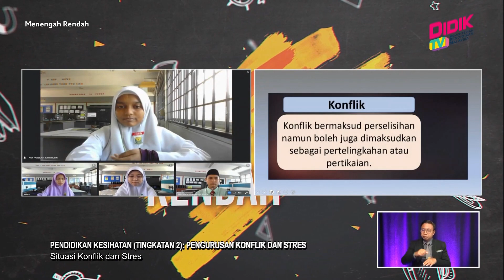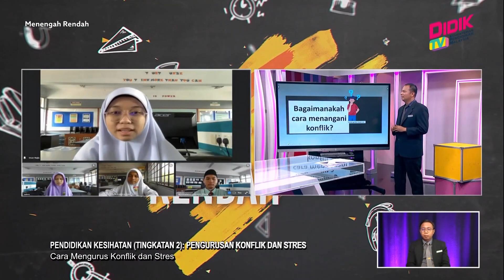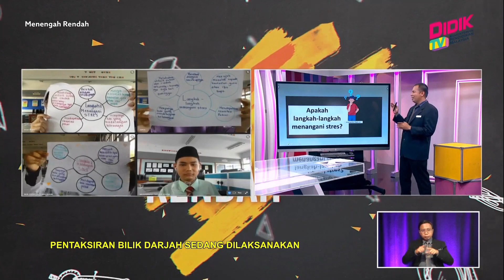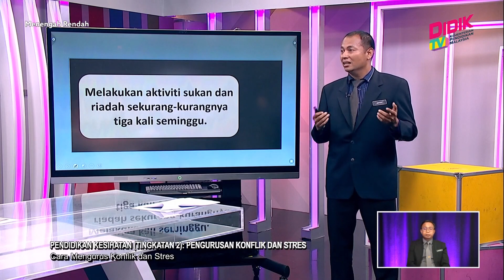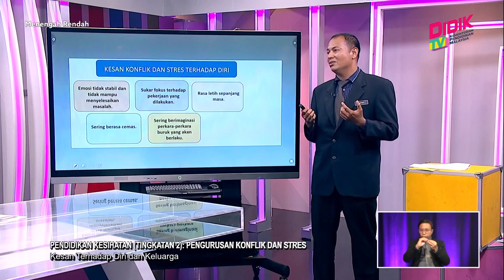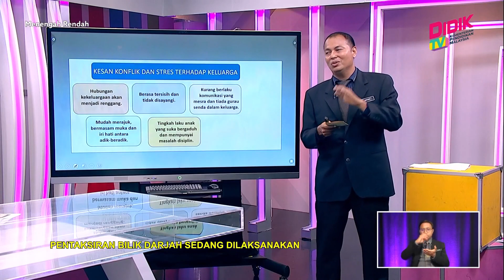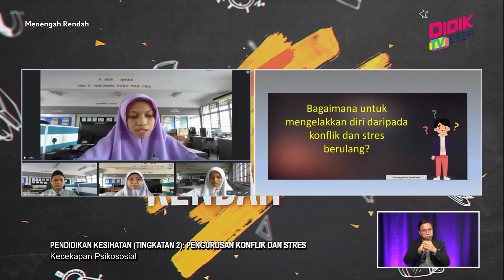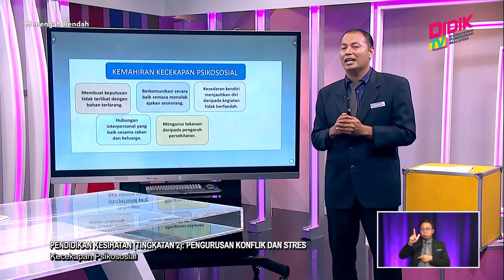Menengah Rendah (2022) | Pend. Kesihatan (Ting. 2): Pengurusan Konflik & Stress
Tajuk : Pend. Kesihatan (Ting. 2): Pengurusan Konflik & Stress
Guru : Jaffry Jaafar
Episod ini berkonsepkan pengurusan konflik dan stress dalam individu dan masyarakat. Guru akan memberi pendedahan mengenai situasi yang mengakibatkan konflik dan stress dalam kehidupan. Melalui aktiviti dan sesi soal jawab, murid akan dapat memahami aplikasi cara mengurus stress dan konflik serta kesan pengurusan konflik dan stress terhadap individu dan keluarga.